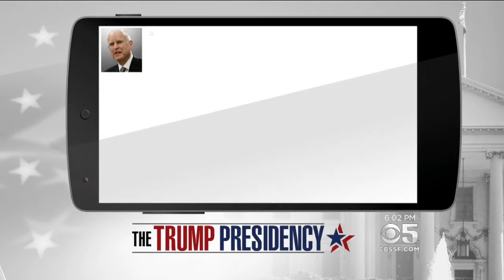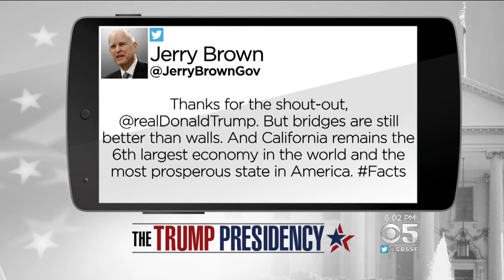President Trump Goes On The Offensive In California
Trump took aim at California policies and politicians on his first presidential visit to the state. Susie Steimle reports. (3/13/18)